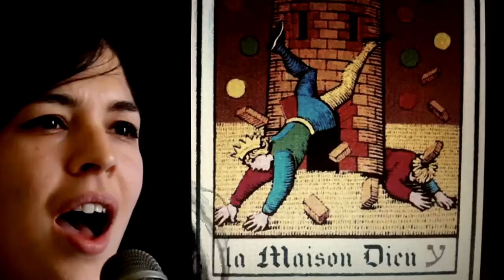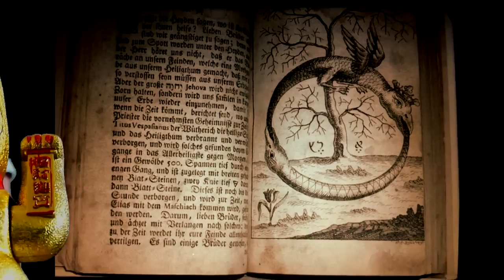ADELE H - DOGMAS (videoclip) dir.by Livio Fornoni 2016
I destroyed Dogmas
Not to revive new ones
Don't put me back into your fences
'Cause they will blow
I am made up of water
And I'll water away
From your definitions
I will melt into your hair, into your nails
Until you will be born again

* Video by Livio Fornoni
produced by Altra Civiltà

2016